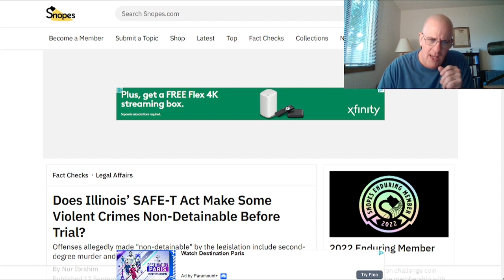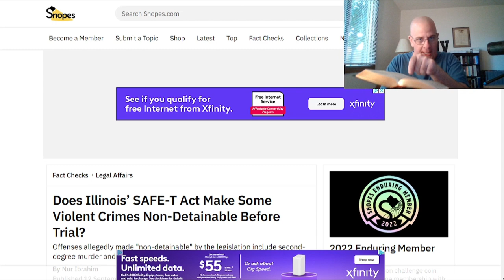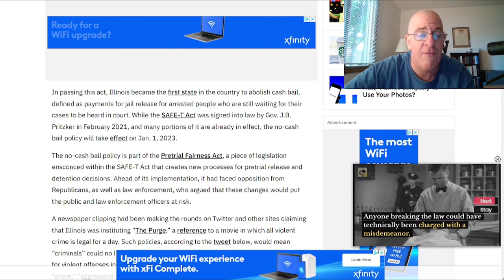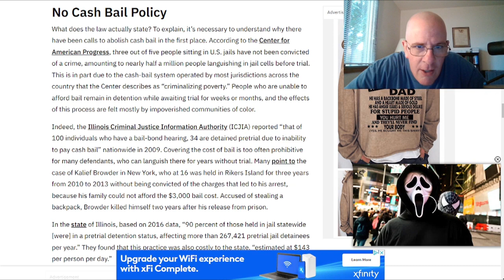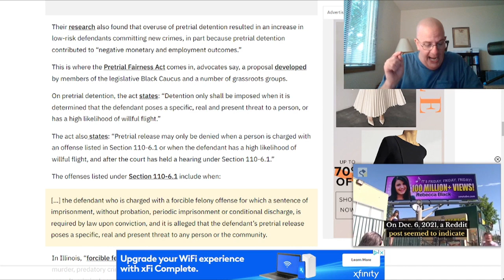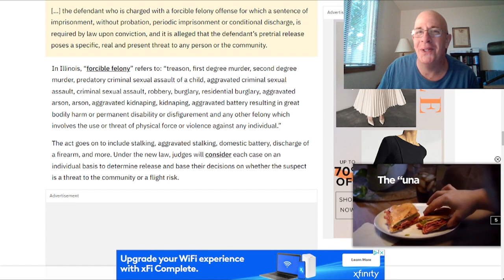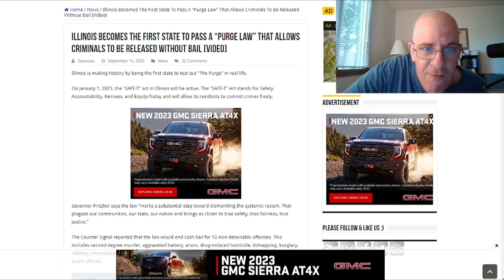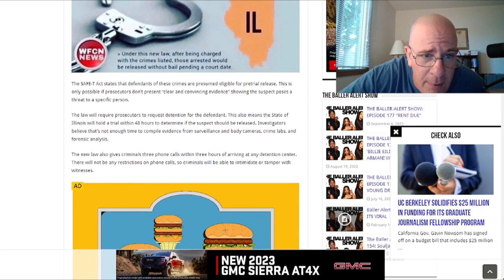The HELLinois "Purge" Law?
In this video, we will discuss a "new" law coming for us in HELLinois in 2023, ye my countrymen take notice of this and ye of other nations as well, Tis a sign of the times?
"Woe unto them that call evil good, and good evil; that put darkness for light, and light for darkness; that put bitter for sweet, and sweet for bitter!""Woe unto them that are wise in their own eyes, and prudent in their own sight!""Woe unto them that are mighty to drink wine, and men of strength to mingle strong drink:""Which justify the wicked for reward, and take away the righteousness of the righteous from him!" Isaiah 5:20-23
Links on this topic (*ones referenced in the video)
''This is not a test. This is your emergency broadcast system announcing the commencement of the Annual Purge sanctioned by the U.S. Government. Weapons of class 4 and lower have been authorized for use during the Purge. All other weapons are restricted. Government officials of ranking 10 have been granted immunity from the Purge and shall not be harmed. Commencing at the siren, any and all crime, including murder, will be legal for 12 continuous hours. Police, fire, and emergency medical services will be unavailable until tomorrow morning until 7 a.m., when The Purge concludes. Blessed be our New Founding Fathers and America, a nation reborn. May God be with you all.''
— Emergency Broadcast Service announcing the commencement of The Purge and several of its stipulations
TIME IS RUNNING OUT DEAR PEOPLE.